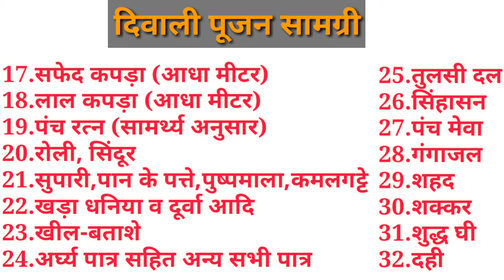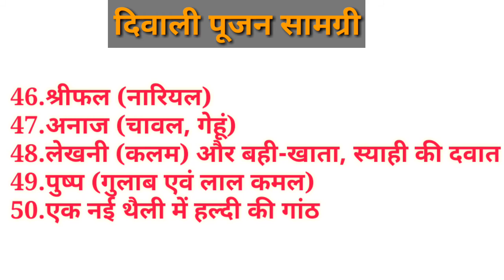दिवाली पूजन सामग्री | Laxmi Puja Samagari | Diwali Puja Samari | Laxmi Pooja Samagari List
दिवाली पूजन सामग्री | Laxmi Puja Samagari | Diwali Puja Samari | Laxmi Pooja Samagari List | Puja Samagari List In Hindi | Diwali 2020

पूजन सामग्री की लिस्‍ट

दिवाली का त्योहार धनतेरस से शुरू होकर भैया दूज पर खत्म होता है। दिवाली के दिन दिन सभी लोग अपने घर में माता लक्ष्मी के आगमन की तैयारियां करते हैं। दिवाली के दिन भगवान गणेश और मां लक्ष्मी की पूजा होती है। इस बार सात नवंबर दिवाली के दिन पर लक्ष्मी पूजन के दो शुभ मुहूर्त हैं।

ज्योतिषाचायों के अनुसार, दिवाली के दिन माँ लक्ष्मी और भगवान गणेश के साथ-साथ देवी सरस्वती, भगवान विष्णु, मां काली और कुबेर की भी विधिपूर्वक पूजा करनी चाहिए। दिवाली की अमावस्या की इस रात्रि में तांत्रिक अनुष्ठान भी किए जाते हैं। अर्धरात्रि के बाद , महानिशीथ काल और सिंह लग्न में ये पूजा करनी चाहिए। इससे घर में धन की कमी दूर होती है।